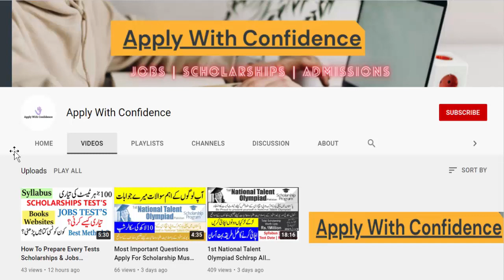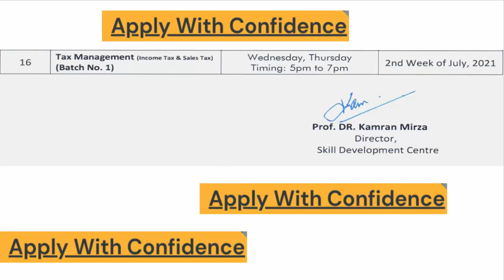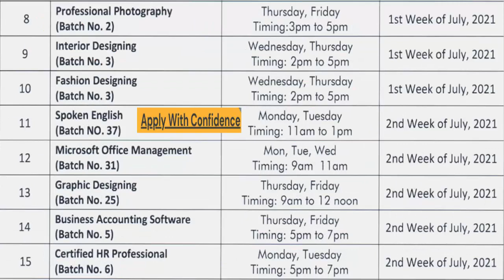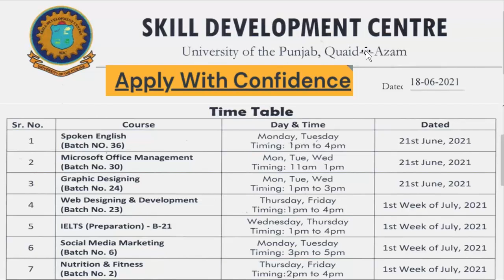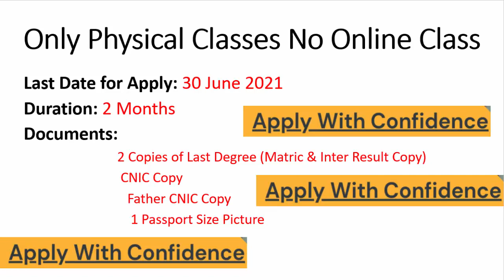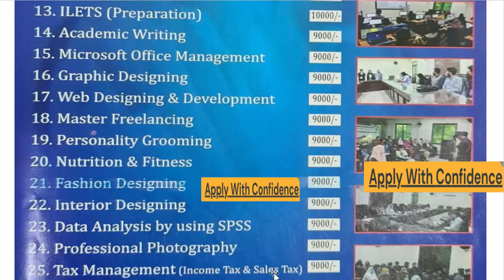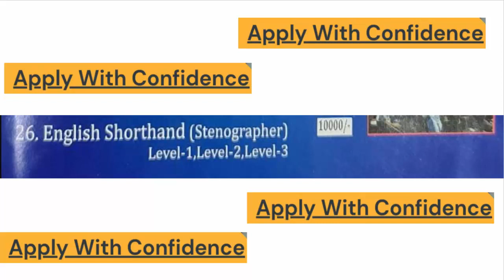Punjab University Offer Skill Development Courses All Details Must Watch Complete Video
Copy this Copyright lines